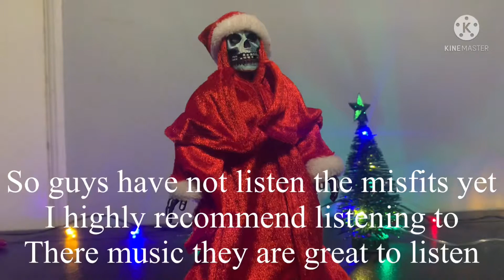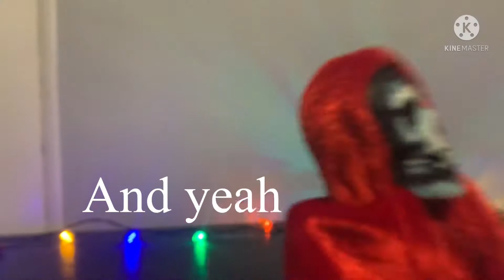Neca misfits Santa crimson ghost review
Adult collectors only ages up to 13